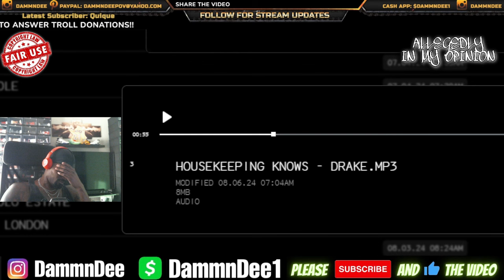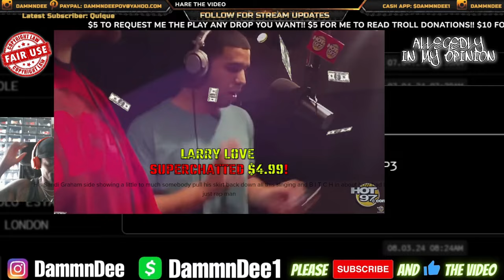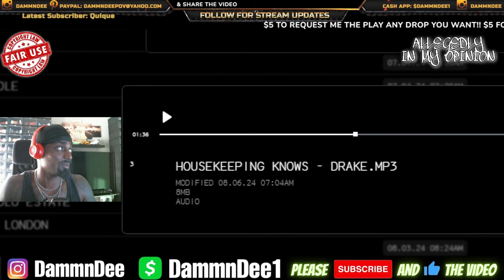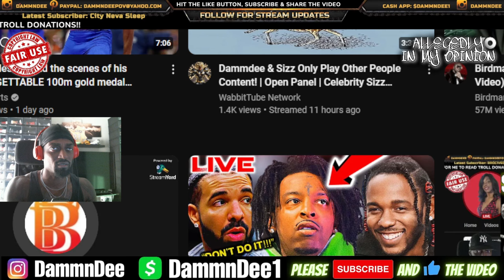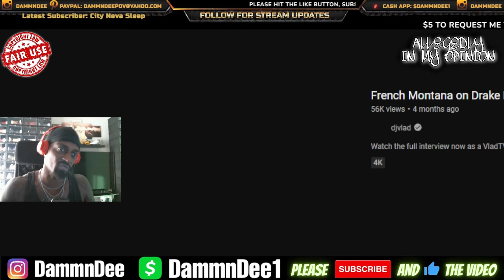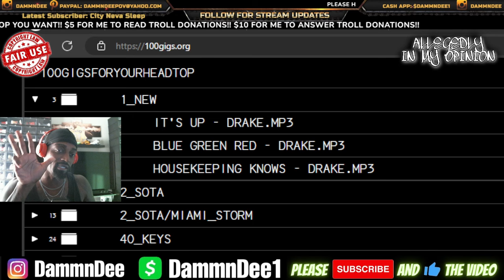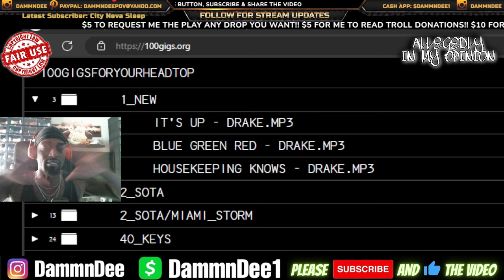Drake The Colonizer Strikes Again With New Song "HOUSEKEEPING KNOWS" Ft. Lotto